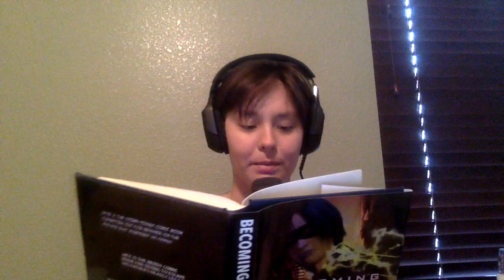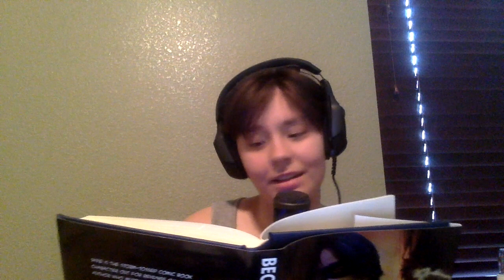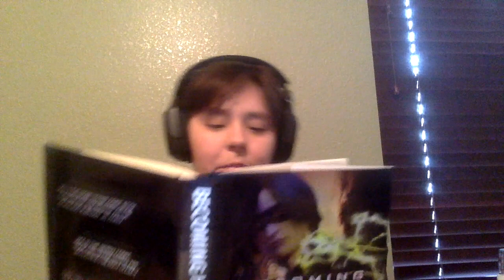Jen reads without PANTS on: Comics superhero kills author (Ep. 1)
Skye is the storm-tossed comic character out for revenge on the author who murdered his family. Jace is the math-loving blerd trying to escape his father's deadly legacy. When their worlds collide, Jace must choose between the real world he's always hated, and the comic book world he's always loved--and Skye must decide if killing his author will save his world, or damn his soul.

*Solve Skye’s math puzzle for a chance to win $100, in every book.*